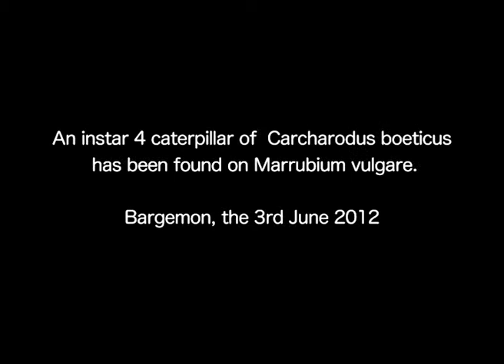Braconidae : Cotesia cocoons on a caterpillar of Carcharodus boeticus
This Cotesia parasitoid of Carcharodus boeticus is near, but not glabrata. They differ only slightly in morphology, but distinctly in DNA. Identified by Dr Mark R. Shaw.
(Parasitoids of European butterflies, Shaw et al., 2009).